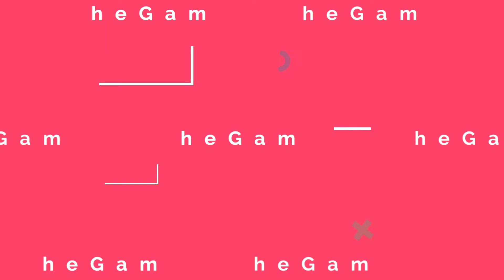KOR!!! | Diamond Mine BOSS | Roblox Islands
Into the Diamond Mine!!!  I find Jeb and meet Kor (a few times)!!!

Today I play Islands by Easy.gg

Let's play | Islands by Easy.gg

Smash Like image by Abbie Fyre from Pixabay

Thumbs Up image by OpenClipart-Vectors from Pixabay